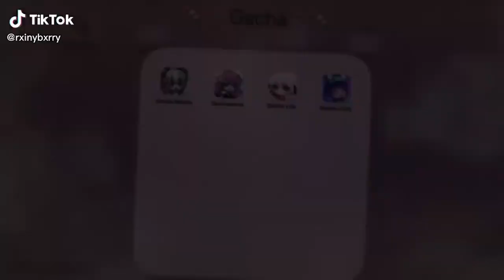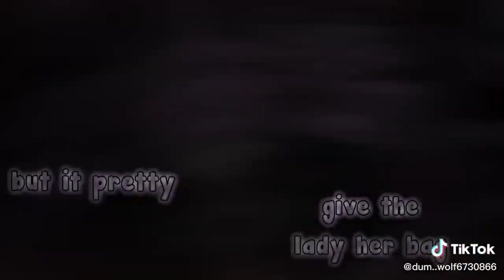｢ GCMV 」 Gacha Movie #3420